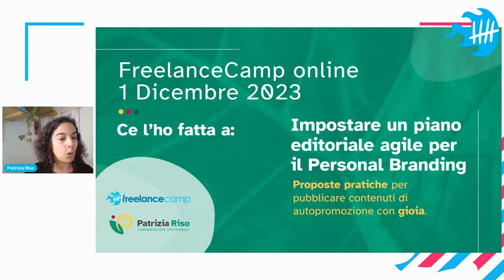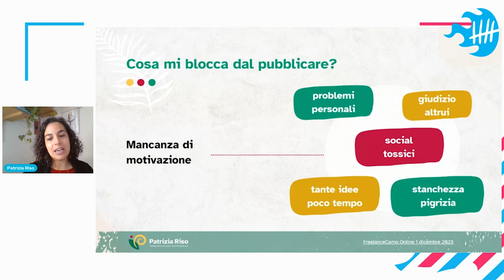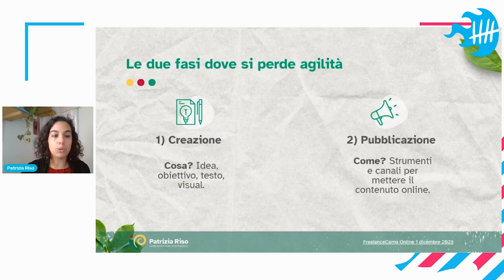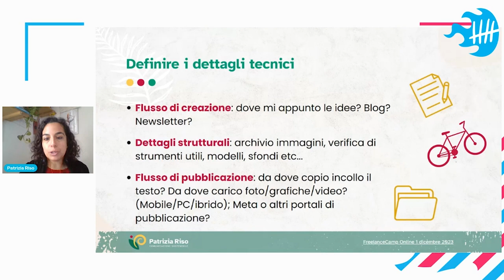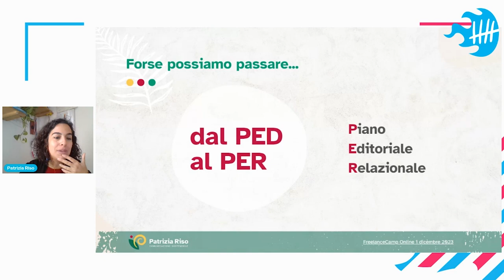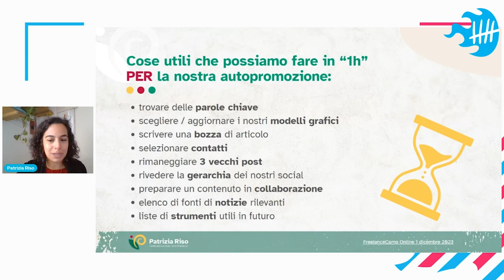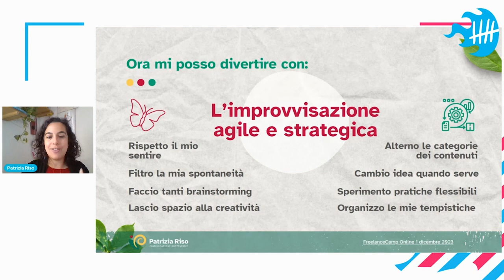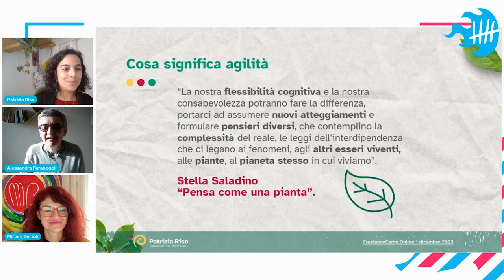Impostare un piano editoriale agile per il Personal Branding | Patrizia Riso - FC online 12/2023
Proposte pratiche per pubblicare contenuti di autopromozione con gioia.

💌 Newsletter.